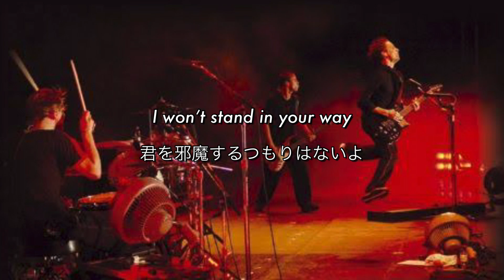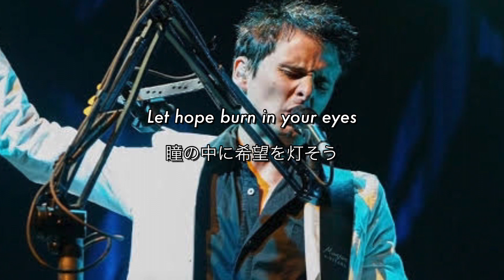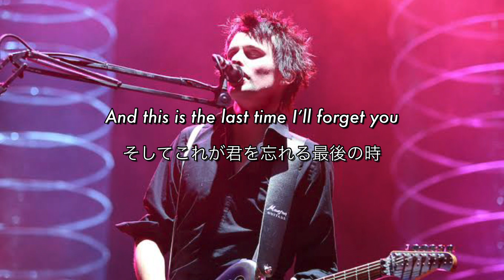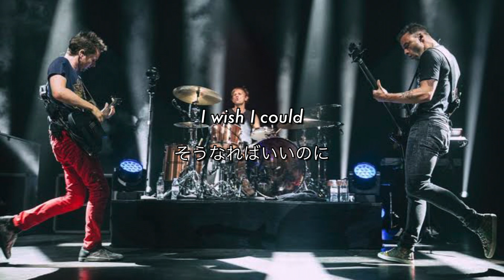[和訳] Stockholm Syndrome - MUSE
〈1日5分からスマホで完結！〉
「AIによる採点で手軽にリスニング力・スピーキング力が鍛えられる」
▼TORAbitの無料体験はこちらから▼

〈オンライン英会話会員数 No.1〉
「1日10分から負担なくできるオンライン英会話」
▼Native Campの無料トライアルはこちらから▼

【SNS】

このチャンネルは僕の英語の勉強に加えて、ご視聴頂いた皆様にさらに洋楽を楽しんで頂きたく思い始めました😆